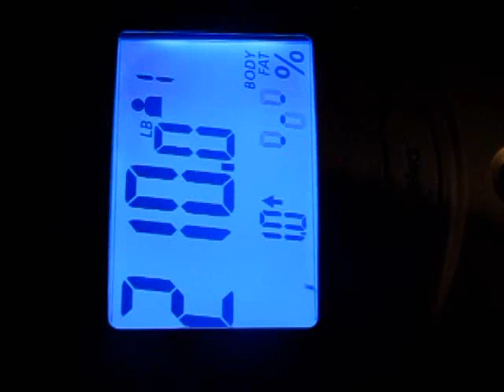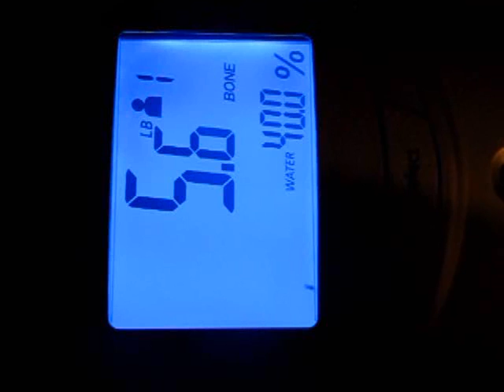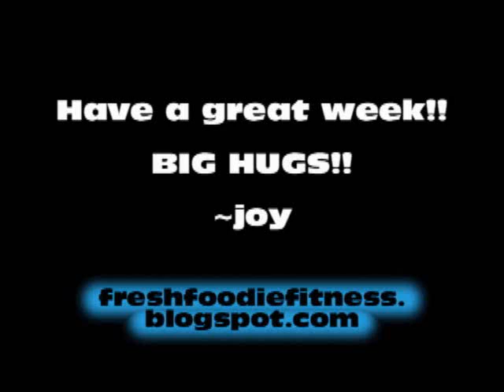Fresh Foodie's Week 9 Recap and Goals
WEEK 9 RECAP:
DIET: met goals of salads and portions, but FAILED on choices. i didn;t have much of an appetite, so i didn't eat a lot of food, but i did choose to eat things i usually don't just because they were there...
WATER: Failed most days.
EXERCISE: 2 out of 4 workouts done. the ski slope hike was pretty challenging, but didn't make up for the fact that it was only my 2nd weekly workout.
REST: major fail
WEIGHT: GAINED 1 lb (total loss to date: 10.6 lbs)

WEEK 10 GOALS:
Water- 110 oz/day
Diet- healthier choices, watch portions
Exercise- 4 workouts 45 min/each
Rest- 12:30 bedtime OR 7 hours at least 5 days
Weight- 1-2 lbs lost